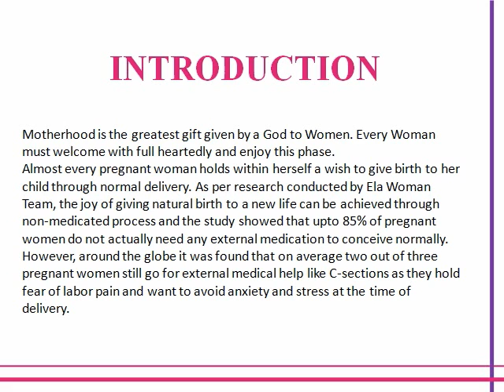pregnancy tips for Normal Delivery 1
Pregnancy seems to be most happiest phase in women's life. Dr. Sagarika Aggarwal Indira IVF insist on regular exercise while Dr. Sweta Gupta of Medicover Fertility rest is equally important for a women